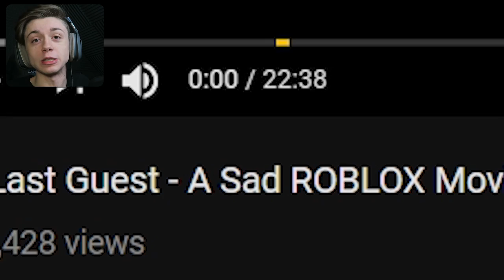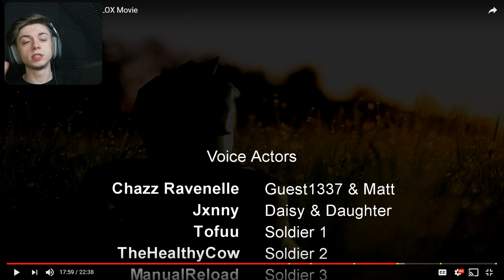THE LAST GUEST (Reaction) SAD STORY!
:( he was last.

Oblivioushd!

--- Equipment ---